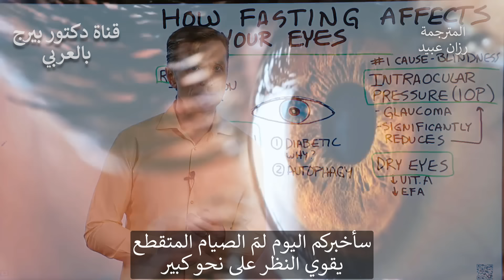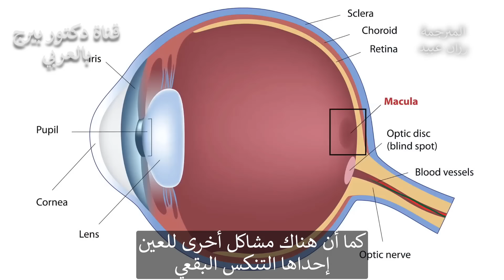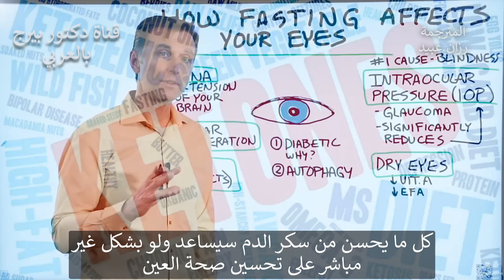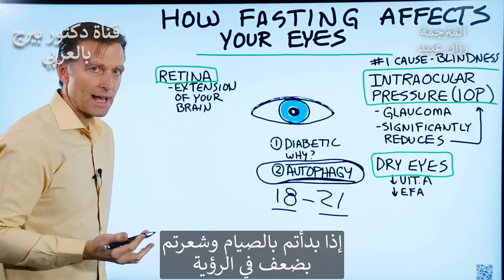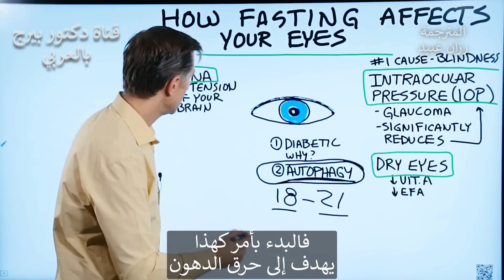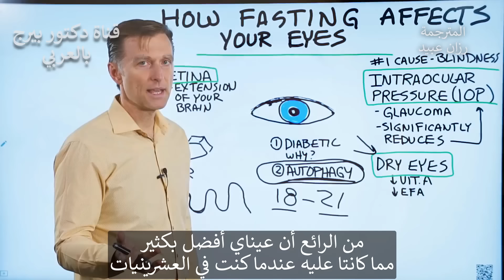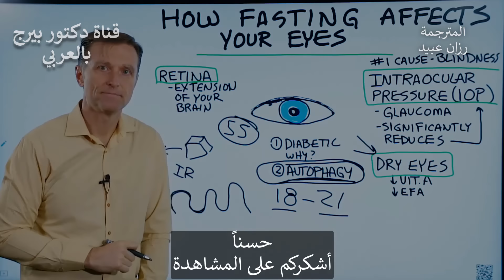د.بيرج يخبرنا السر لماذا بصره الآن في الخمسينات أقوى مما كان عليه بالعشرينات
لتعرف ما يقوي النظر عليك أن تعلم أكبر سبب في تدميره
واحد من أكبر أسباب ضعف البصر هو مرض السكري. عندما تكون مصابًا بمرض السكري ، فهناك أربع مشاكل رئيسية تتأثر: الكلى والقلب والجهاز العصبي والعينين.
هناك بالفعل حالة سببها مرض السكري تسمى اعتلال الشبكية السكري. هذا هو الضرر لشبكية العين. هناك أيضًا فرصة لتطوير الجلوكوما أو المياه الزرقاءعندما تكون مصابًا بمرض السكري.
عندما يكون لديك مشكلة في نسبة السكر في الدم ، فإنه يدمر نظام الأوعية الدموية الدقيق الذي يغذي العصب البصري. هذا يمكن أن يسبب العمى.
لدينا أيضا مشكلة أخرى تسمى الضمور البقعي. بسبب ضعف الدورة الدموية في الجزء الخلفي من العين.
وأخيرا ، لدينا إعتام عدسة العين. إعتام عدسة العين شائع جدا في مرضى السكري.
كل ما سبق سببه الأساسي هو مقاومة الأنسولين.
لذلك إذا كانت مقاومة الأنسولين هي سبب ضعف البصر ، فإن القيام بالعكس يمكن أن يساعد على عكس الضرر ويساعد على تحسين البصر.
الصيام المتقطع رائع  لعلاج ومنع مقاومة الأنسولين. يساعد على ضبط نسبة السكر في الدم ، كما يساعد الجسم على صنع الكيتونات التي تحمي الخلايا العصبية

بالإضافة إلى ذلك ، يساعد الصوم على تحفيز الالتهام الذاتي وعندها يبدأ الجسم في تنظيف البروتينات التالفة القديمة أو الأنسجة الندبيةة في العين.

ملاحظة أخيرة ، إذا بدأت بالصوم وتراجع معه بصرك مع صعوبة في الرؤية ، كل هذا يعني أنك لم تتكيف بعد مع الصيام. اعطه بعض الوقت.